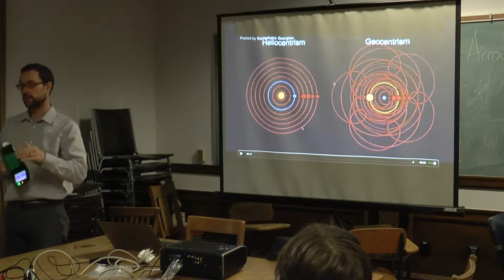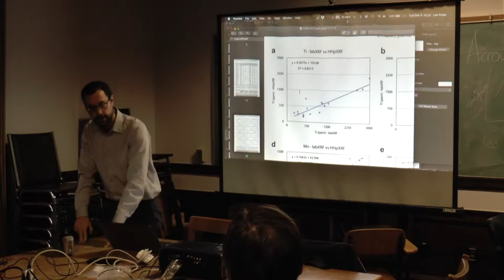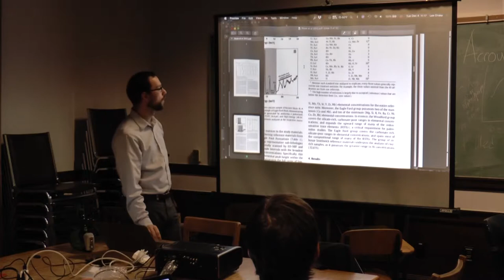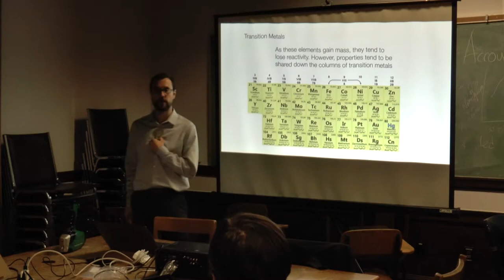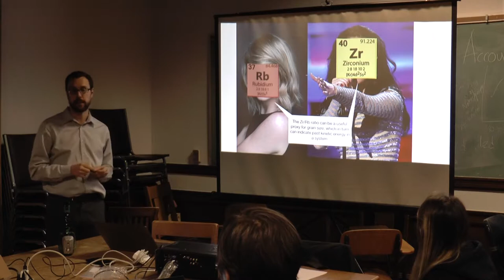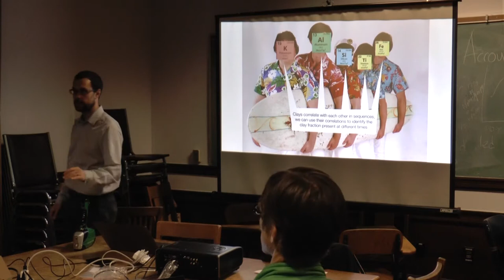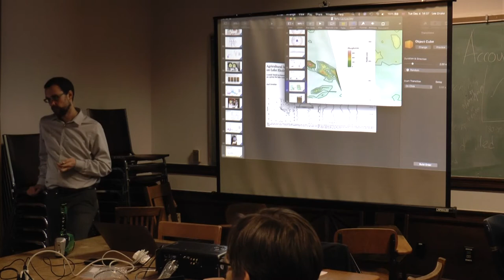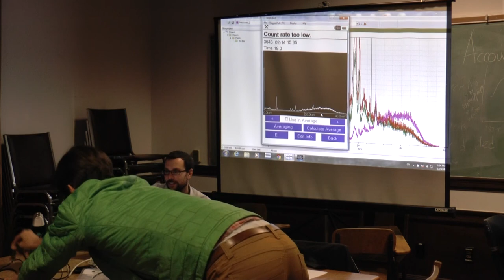2018-12-04 Lee Drake XRF Workshop D2, UC Berkeley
Bruker Tracer portable XRF Geochemistry Two Day Workshop with Dr. Lee Drake
Archaeological Research Facility, UC Berkeley. December 3-4, 2018.
The workshop will focus on making XRF data useful to answering scientific questions. From identifying potential geochemical sources to evaluating hypotheses, XRF has become a signature tool in non-destructive analysis in archaeometry, cultural heritage, and art conservation. The next step in data use is how to use the qualitative and quantitative data to address outstanding questions in the study of material culture.
The Bruker Tracer 5i portable XRF was a recently introduced when this workshop occurred.
The slides used by Lee Drake in this presentation can be downloaded as PDF files here